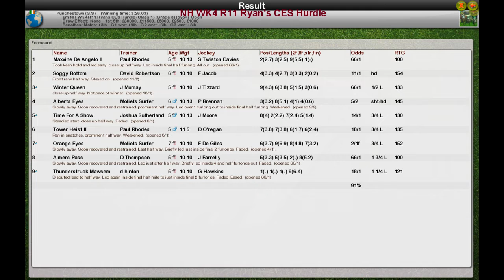NH WK4 R11 Ryan's CES Hurdle